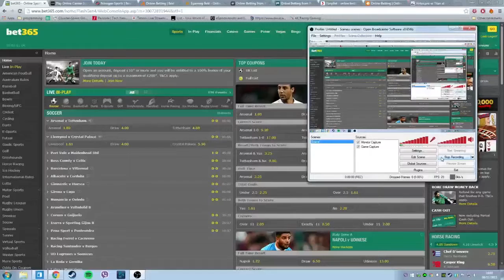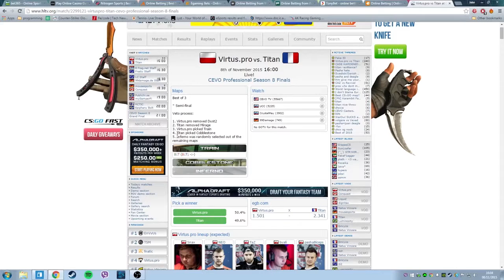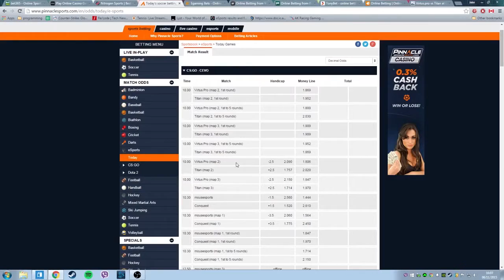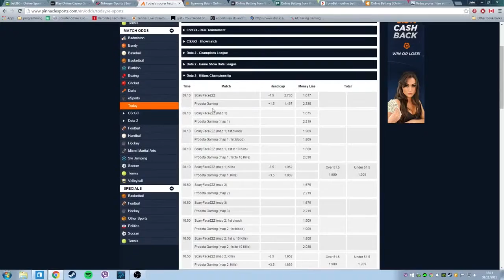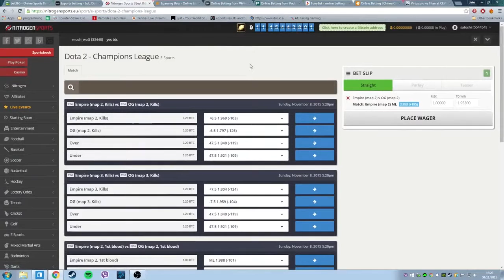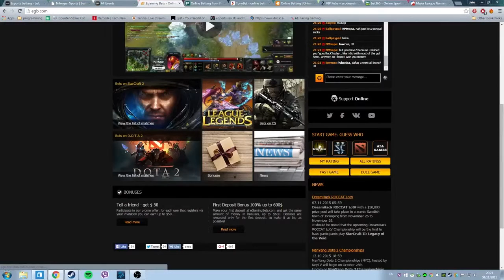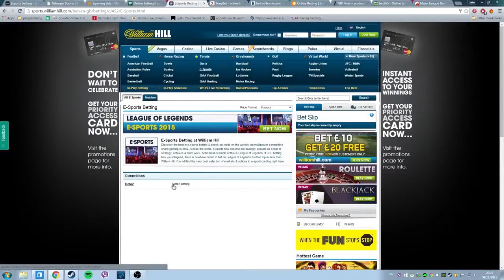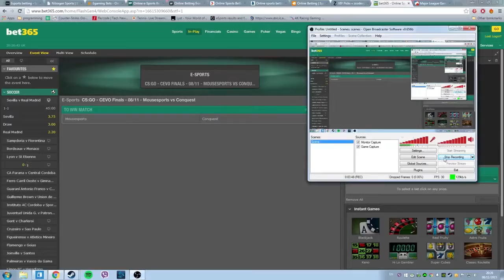Tutorial de Esports: Eligiendo una casa de apuestas para apostar en Esports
En este video Jake nos enseña la amplia gama de casas de apuestas con Esports, descubre donde apostar (en vivo y antes del juego) a los torneos más importantes como DOTA, CSGO, Starcraft y más...